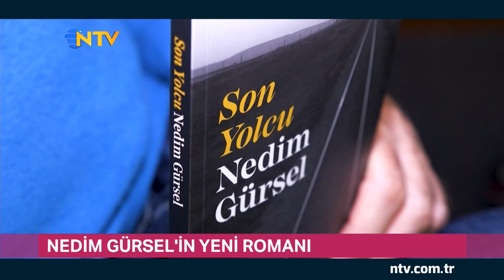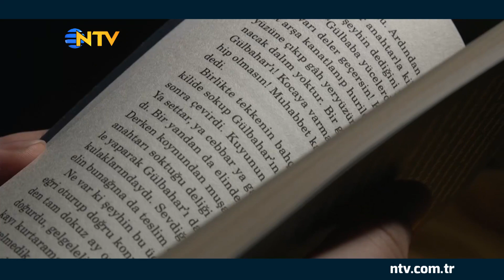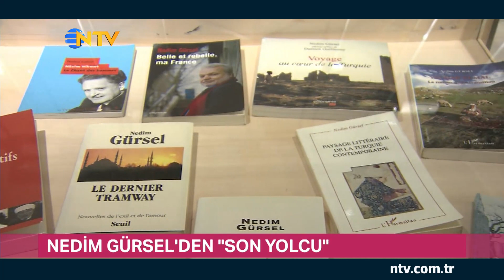Nedim Gürsel romanında hayatını anlattı (Gece Gündüz)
Edebiyat severlerin yakından takip ettiği yazar Nedim Gürsel üretmeye devam ediyor...Gürsel yeni romanı "Son Yolcu"da okuru gerçekle kurgunun iç içe geçtiği bir hayata davet ediyor.